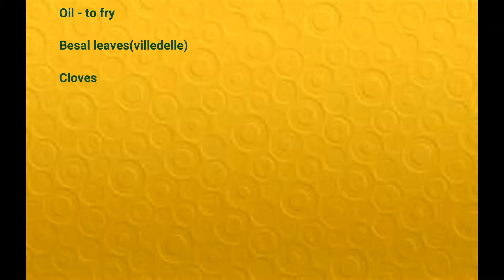villedelle bajji which can be prepared in 15 mins | delicious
Villedelle is good for acidity which improves you digestion .

You can connect to me through social platforms